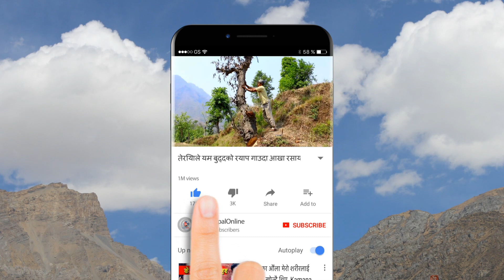नरपिशाच भोलेबाबा रामबहादुरलाई धर्मानन्द भट्टले "आएन कृष्ण" कविताबाट हाने झटारो Dharmananda Bhatt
नरपिशाच भोलेबाबा भनाउँदा रामबहादुर चौधरीलाई धर्मानन्द भट्टले " आएन कृष्ण " कविताबाट हाने झटारो